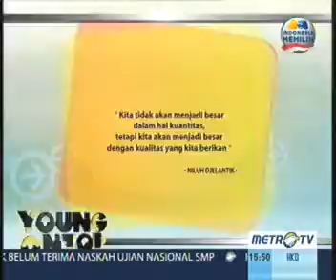Young On Top: Fight Back (Part 2)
Guest: Niluh Djelantik
Host: Billy Boen
Created by: Metro TV & Lynx Films

"YOUNG ON TOP" TV show, exclusively on Metro TV
Every Saturday at 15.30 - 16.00 WIB